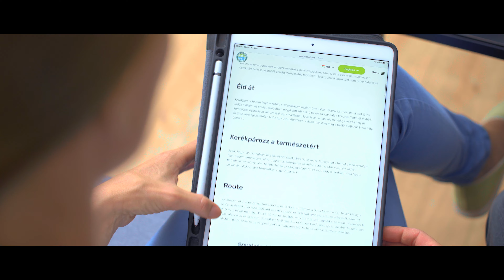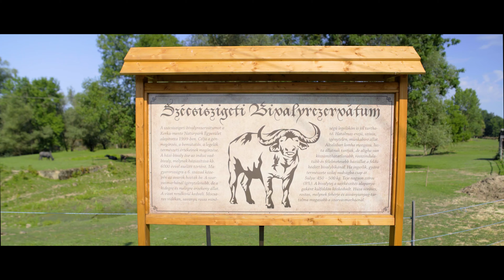Amazon of Europe Bike Trail - N3 Zala County / N3 napi szakasz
A promóciós film elkészítése az Amazon of Europe Bike Trail c. projekt (DTP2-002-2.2) keretében valósult meg, amely az Európai Unió Interreg Duna Transznacionális Együttműködési Program és a Magyar Állam társfinanszírozása által valósul(t) meg.

A forgatási helyszíneket biztosította: Bonne Chance étterem Bázakerettye, Gosztola Gyöngye panzió, Thermal Hotel Balance Lenti